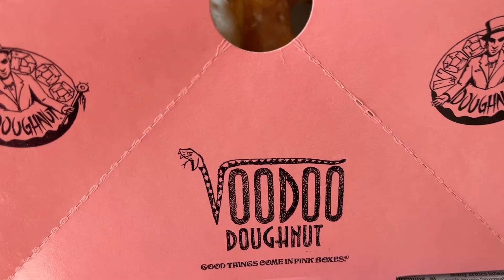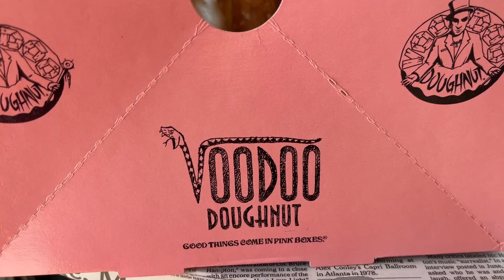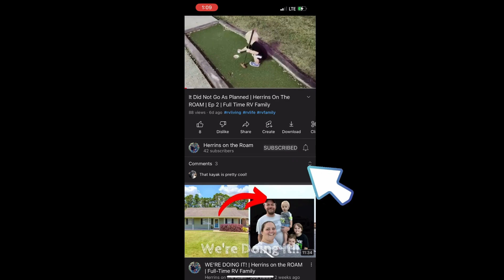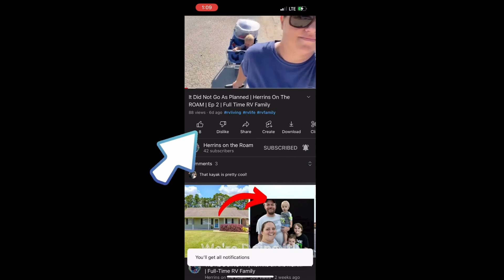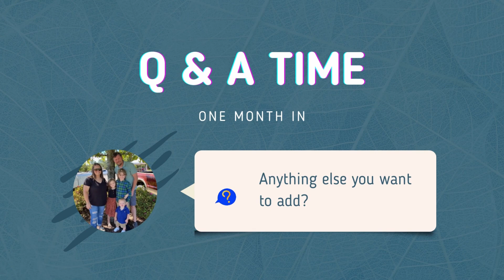RV Life: Our HONEST Review | Herrins on the ROAM | Ep 3 | Full Time RV Family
This was our second week at Lake Conroe Thousand Trails in Texas. Sara did a little remodeling and we had a fun-filled weekend in Houston!

We have officially been on the road for ONE month, so we all shared a review of our experience so far, including the kids!

Items from this Video:

+ + Bathroom Backsplash:

+ + Kitchen Backsplash:

+ + Intex Excursion Pro 2 Kayak:

+ + VIAIR Portable Compressor for Tires:

+ + United States Sticker Map: